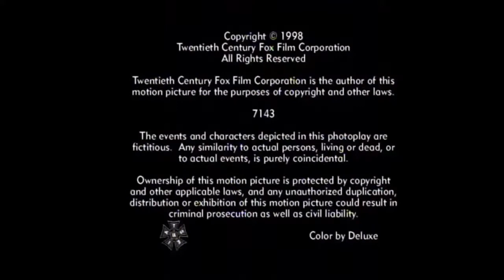The Big Valley S03E18 480p 30fps H264 128kbit AAC